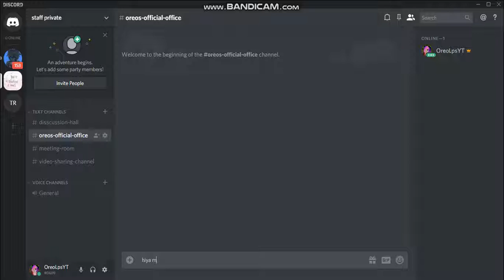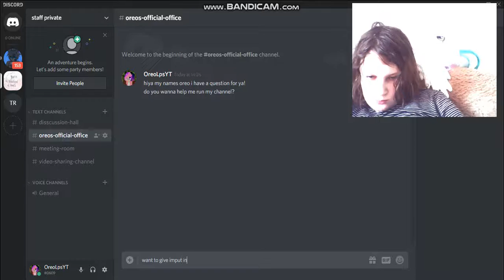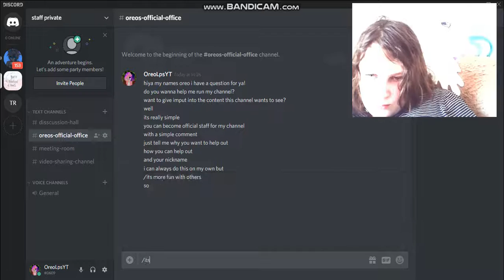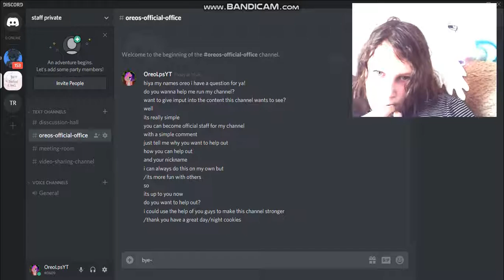Staff? ignore webcam!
before i say anything about the video i wanna apologize for not being active so yeah i will be more active very soon

so now for the staff thingy you must have discord its a must! and you must be an active staff member